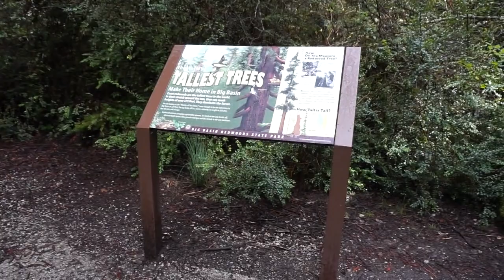เดินป่าโบราณใน Santa Cruz || Big Basin Redwoods State Park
Santa Cruz, California offers a wide range of activity. One of the activities I like is hiking in Big Basin Redwoods State Park.